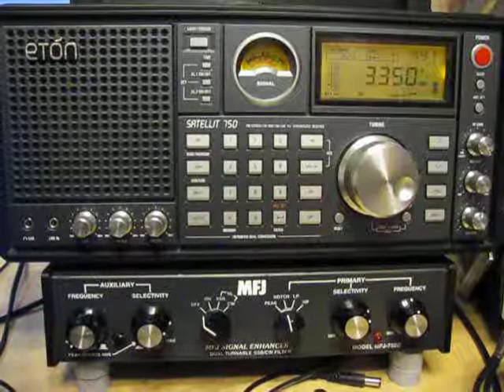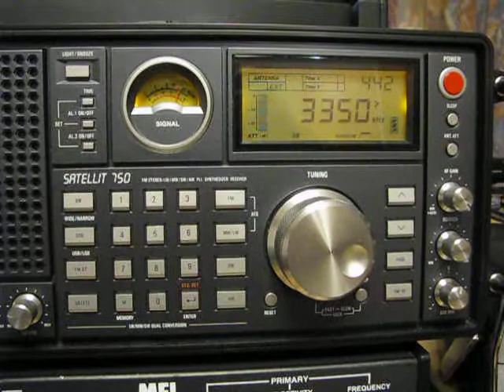Radio Exterior De Espana 3350 kHz. 27.9.2010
3350 kHz 04:44 Radio Exterior De Espana Spanish CTR Cariari de Pococi. Distance 10165 kilometers.